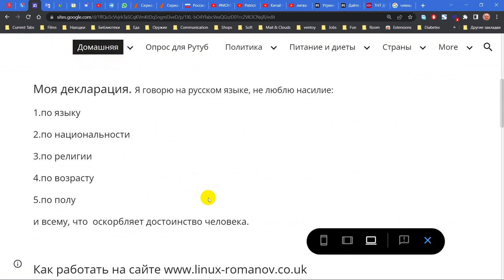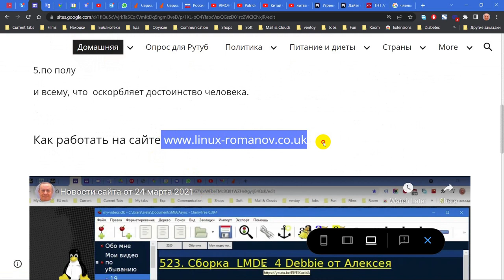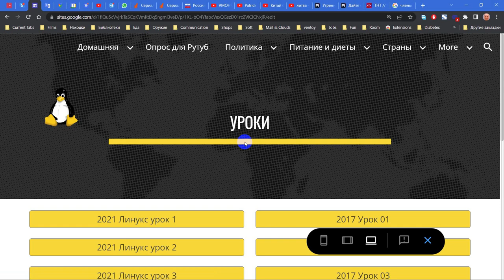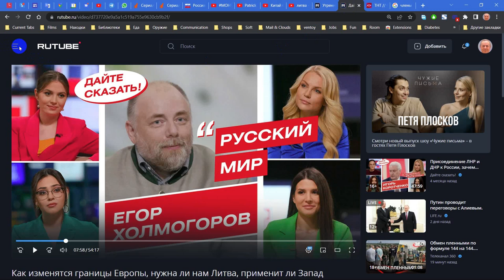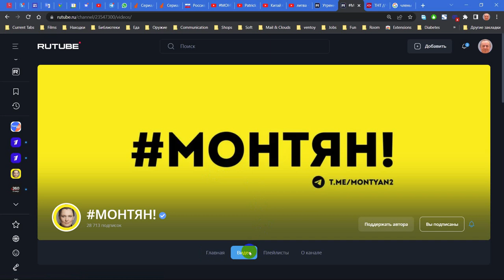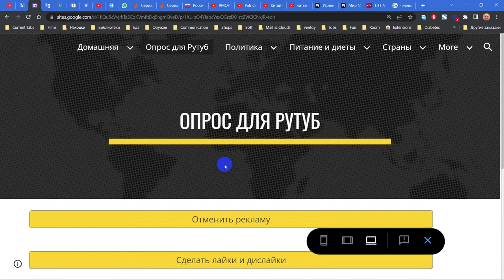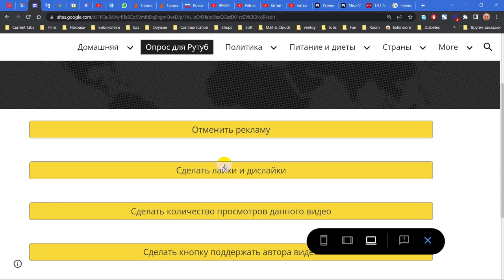Рутуб глазами пользователя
Рутуб глазами пользователя shorturl.at/lWX89